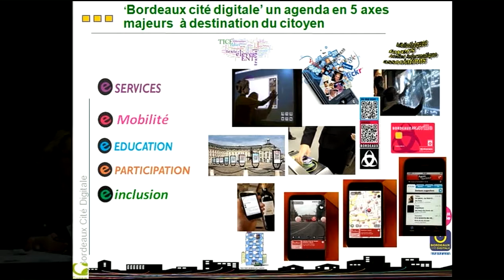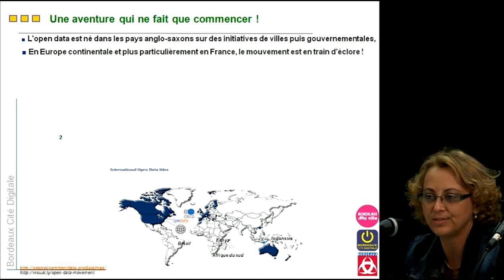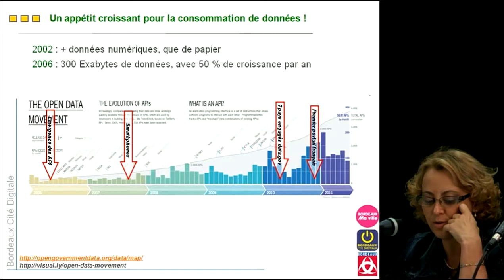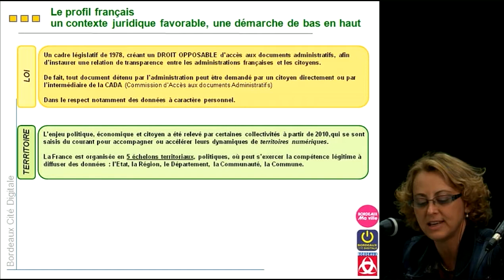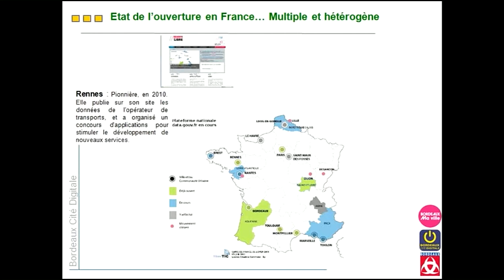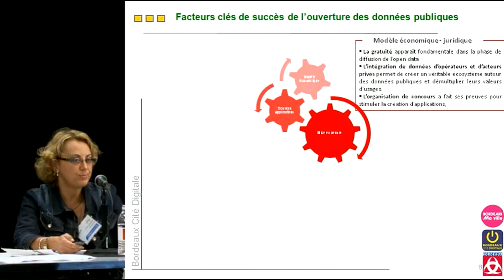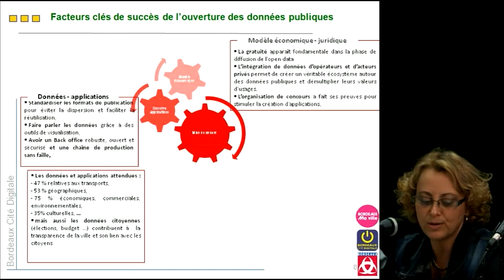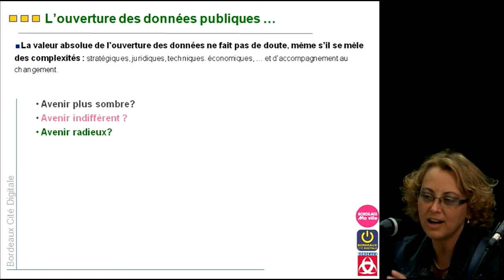L'ouverture des données publiques à Bordeaux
Pascale Avarguès, Directrice de l'organisation et de l'Informatique à la Mairie de Bordeaux (France) participe à une table ronde de la conférence webcom Montréal. Bien que l'aventure de l'ouverture des données publiques ne fasse que commencer, le cadre juridique et législatif français lui assure un avenir prometteur.